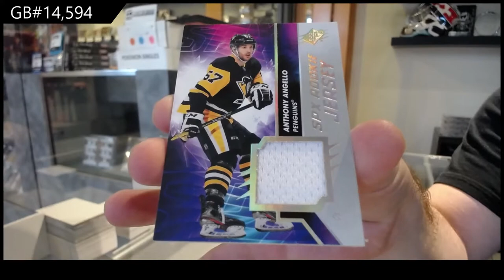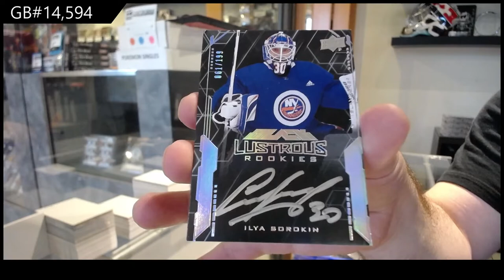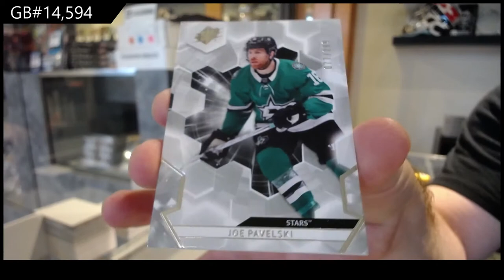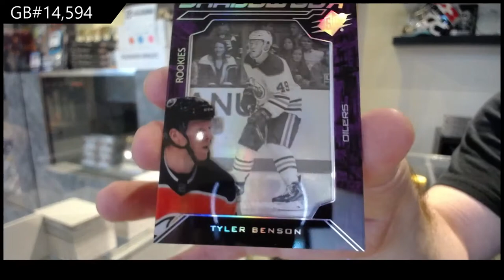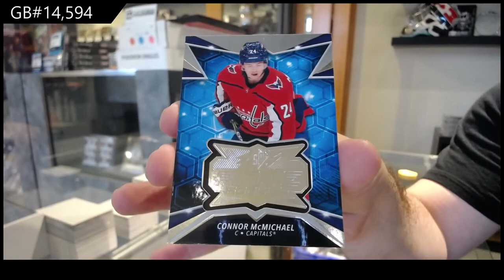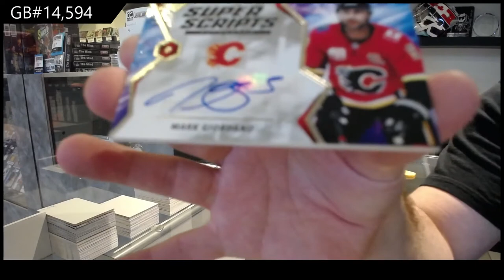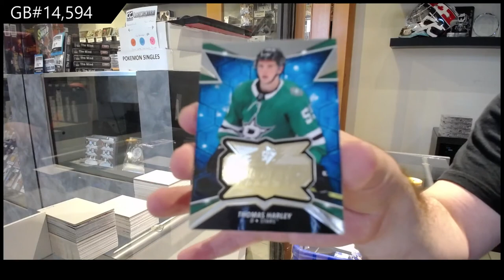20-21 Upper Deck SPx Hockey 5 Box Break - C&C GB #14,594